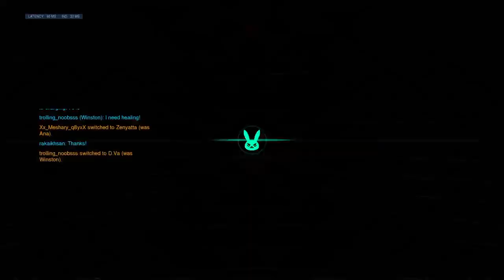你會點應付deadline...定係直頭唔做？！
tbh, who really isn't a deadline fighter?! lollll

Thanks!